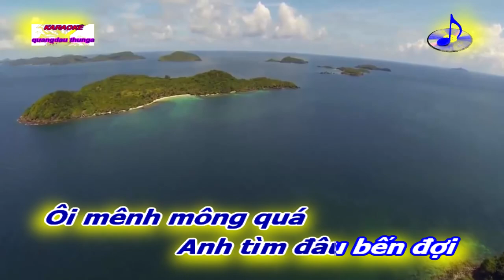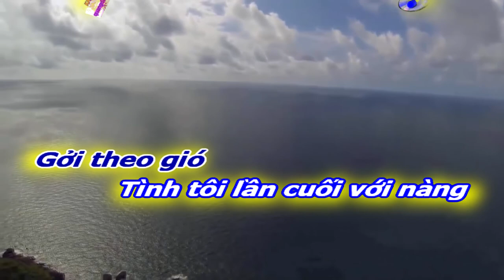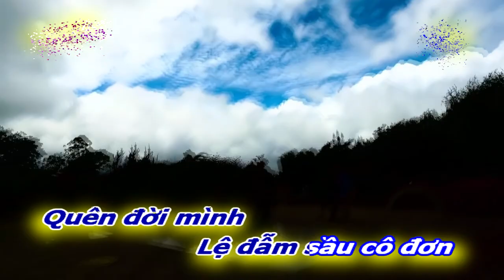[KARAOKE BEAT NAM]TÔI VẪN MÃI YÊU EM|PHAN ĐÌNH NAM-VĨNH LỘC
HÁT KARAOKE BEAT NAM
TÁC PHẨM:TÔI VẪN MÃI YÊU EM
THƠ:PHAN ĐÌNH NAM
NHẠC:NS VĨNH LỘC
TRÌNH BÀY:CA SỸ THANH SANG